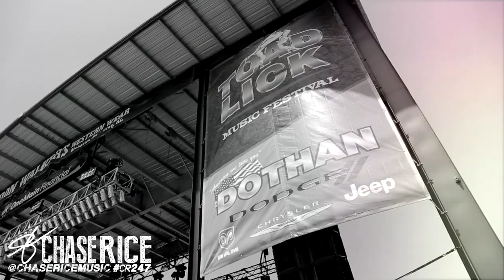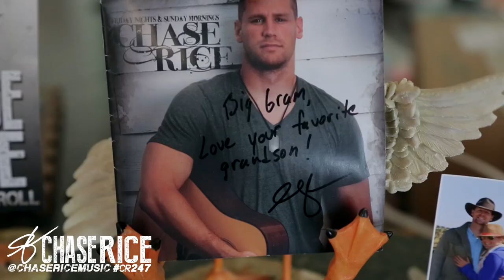Chase Rice - CR 24/7 - Episode 8 2014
Watch episode 8 of "CR 24/7" right here, y'all!
CR247 by Cody Cannon (IG: @codycannon | YouTube: @fcpcjc)